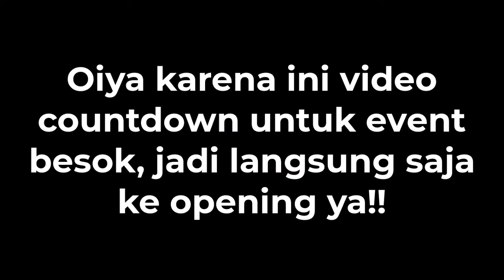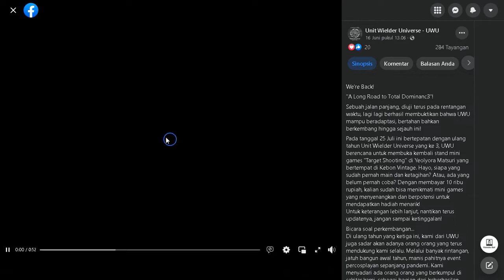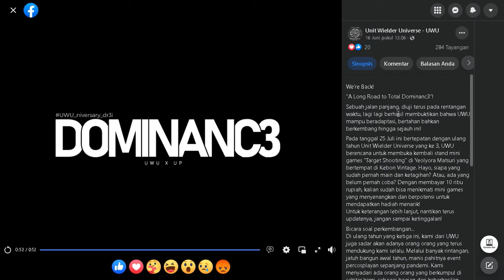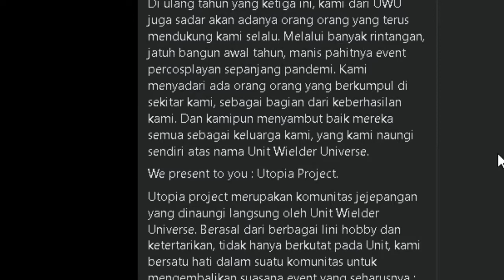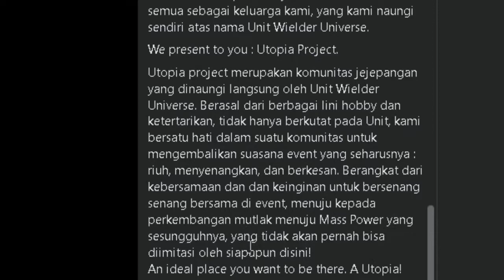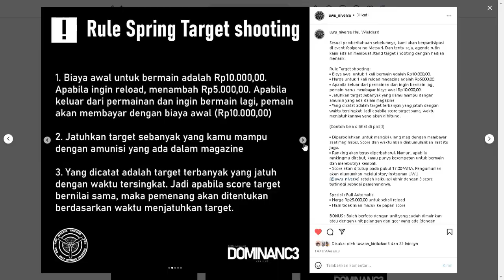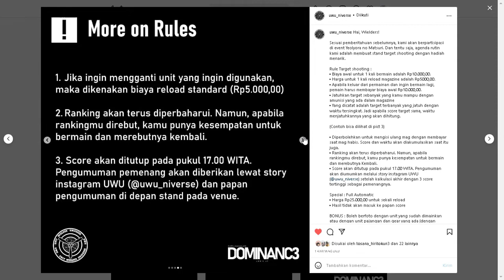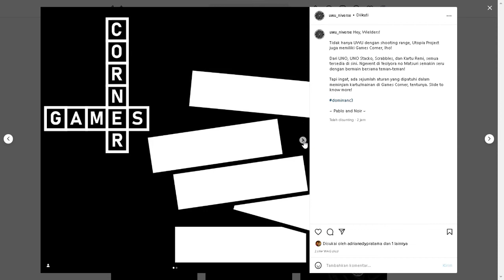Unit Wielder Universe x Utopia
[TIMESTAMP]
00:00 Countdown
00:19 Opening
00:33 Pembahasan
01:05 Trailer
01:57 Tentang Utopia
05:52 Follow 2 IG
06:20 Target Shooting
08:46 Corner Games
10:55 Closing

[Update!!]
Jangan lupa add di sosmed kami